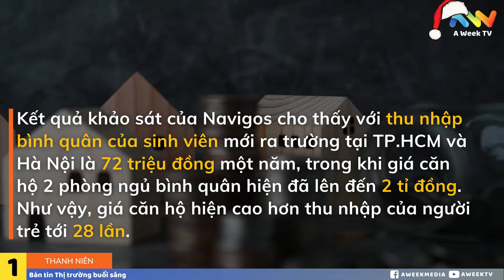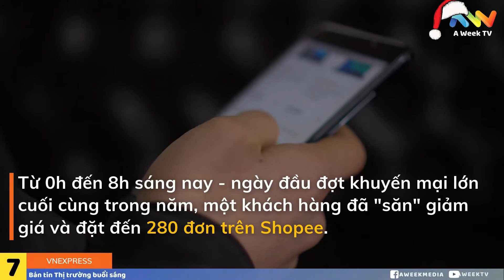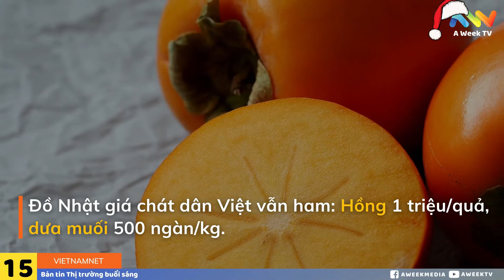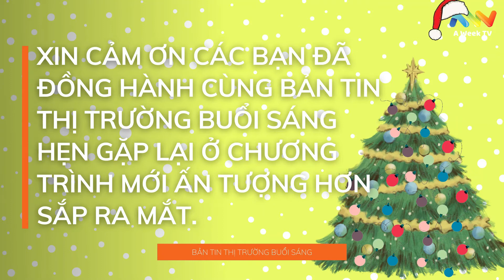Singapore dự kiến khai dịch vụ taxi bay vận hành bằng điện vào cuối năm 2023. |14-12-2020